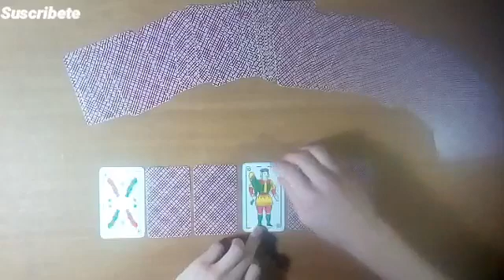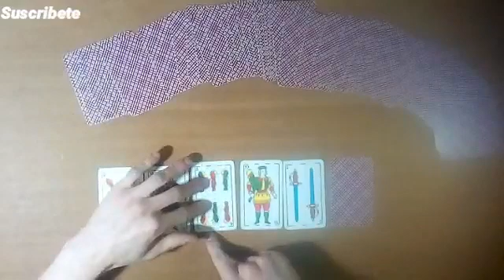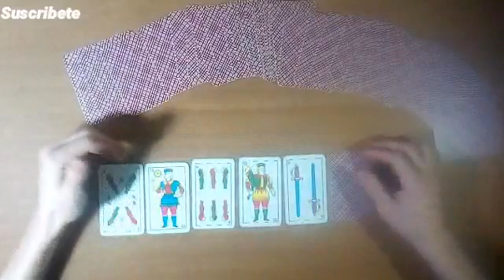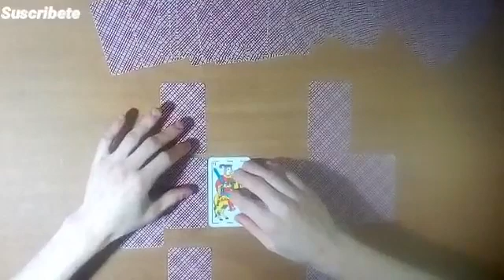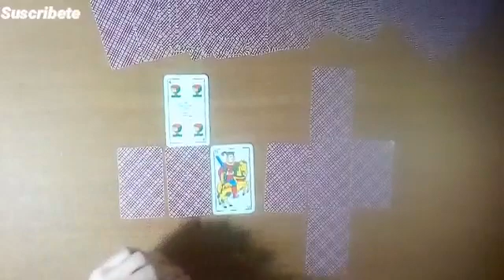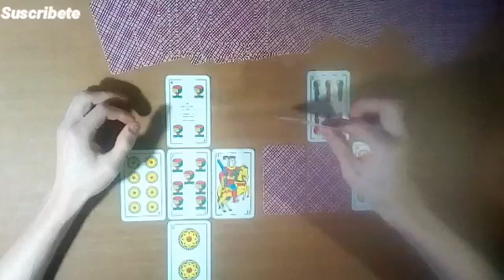PREDICCIÓN BOCA JÚNIORS vs DEPORTIVO CALI por la Copa Libertadores2022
En este vídeo las cartas Españolas, predicen el encuentro del Jueves 26 de Mayo del 2022. Entré Boca júniors vs Deportivo cali, partido por la copa Libertadores 2022. Te invitó a mirar el vídeo y enterarte que nos dicen las cartas.

muchas gracias:👋